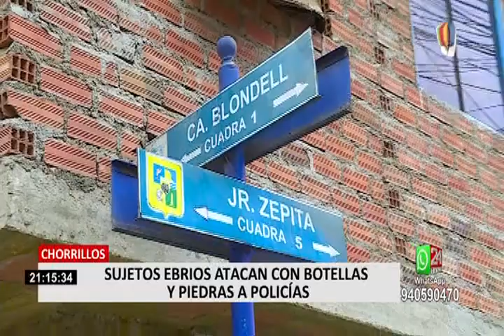Policías nuevamente expusieron sus vidas al intervenir 'fiesta covid' en Chorrillos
La población continúa sin entender que el país afronta una crisis sanitaria y es que agentes de la Policía Nacional del Perú (PNP) intervinieron otra ‘fiesta covid’, donde alrededor de 100 personas incumplían los protocolos sanitarios, en el distrito de Chorrillos.

“Sí, hubo resistencia cuando les dijeron que se acababa. Estamos en época de COVID-19, no tenía que haber esa concentración de gente”, cuestionó un vecino.

Pese a la resistencia que pusieron los presentes, muchos de ellos bajos los efectos del alcohol, ante las autoridades, fueron detenidos y llevados a la comisaría del sector para aplicarles la multa correspondiente.